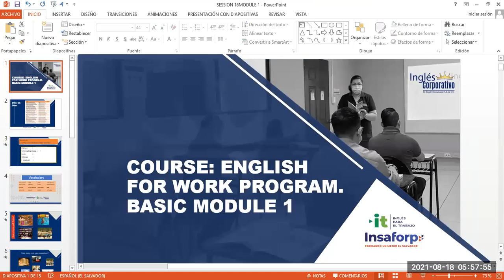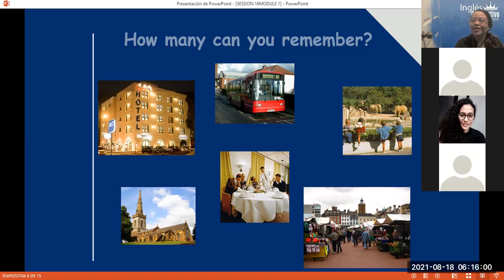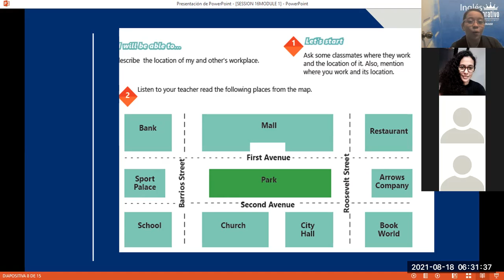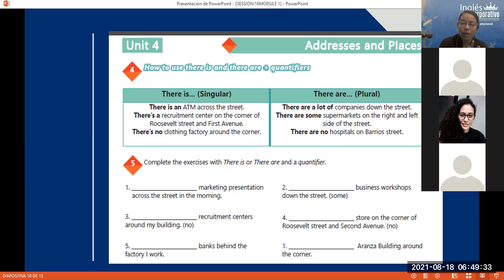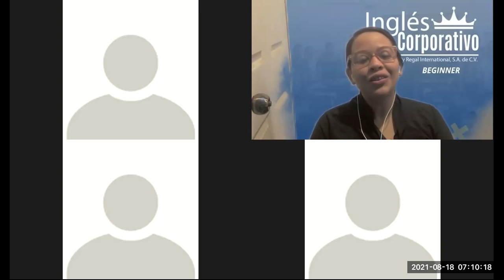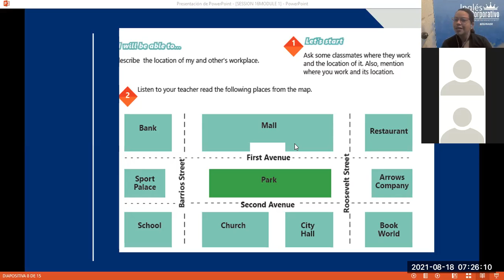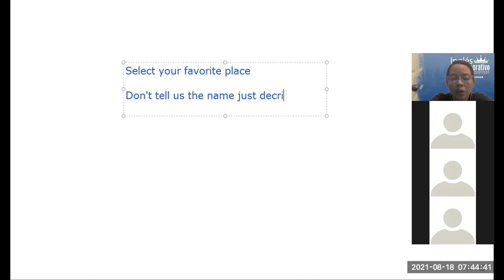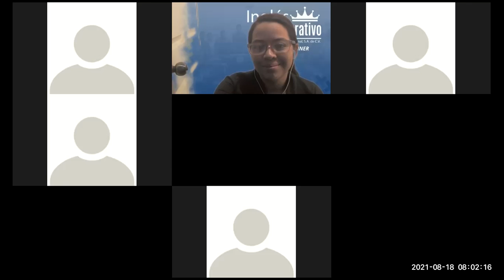Videoconferencia #17 How to use there is and there are + quantifiers.